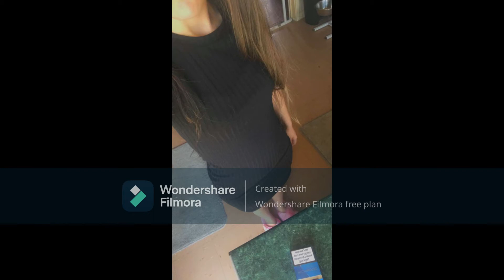Conner & Jess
for my wife